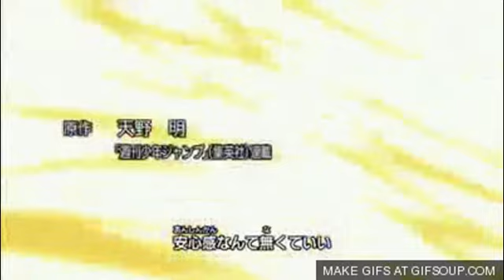Todos os animes que eu conheço, em AMV (part 1)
00:00   - Nana
00:02   -  Ansatsu kyoushitsu
00:04   -  Zankyou no terror
00:08   - Noragami
00:11   - Shingeki no kyojin
00:12   - Senyuu
00:13   - Tokyo magnitude 8.0
00:15   - Tokyo ghoul
00:17   - Soul eater
00:18   - Naruto
00:21   - One piece
00:22   - Kaichou wa maid-sama
00:23   - Special A
00:26   - Tonari no kaibutsu-kun
00:27   - Shurato
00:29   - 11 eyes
00:31   - Gurren lagann
00:33   - Amnesia
00:37   - Fairy tail
00:41   - Katekyo hitman Reborn
00:43   - Durarara!!
00:48   - Chuunibyou demo koi ga shitai!
00:49   - Lucky star
00:50   - Clannad
00:53   - Pokémon
00:54   - Himouto! Umaru-chan
00:57   - Shinrei tantei Yakumo
00:58   - Black cat
01:04   - Ao haru ride
01:05   - Sailor moon
01:06   - Inu x Boku SS
01:08   - Uta no prince-sama maji love 1000%
01:09   - Akatsuki no Yona
01:10   - Kyoukai no Rinne
01:12   - Mermaid melody pichi pichi pichi
01:16   - Inuyasha
01:18   - Ghost hunt
01:20   - Haikyu!!
01:22   - SAO: Swort art online
01:23   - Death note
01:25   - Kimi to boku
01:26   - Hamatora
01:27   - Mikakunin de shinkoukei
01:29   - Kimi ni todoke
01:30   - Inari konkon koi iroha
01:32   - Ginban kaleidoscope
01:37   - Toradora!
01:40   - Fullmetal alchemist
01:42   - Vampire knight
01:43   - Hakushaku to yousei
01:45   - Pandora hearts
01:47   - Kiba
01:52   - Bleach
01:55   - Hellsing
02:00   - Ghost hound
02:05   - Ouran high school host club
02:06   - Sakura card carptors
02:08   - Magi
02:10   - Isshuukan friends
02:13   - Gintama
02:15   - Nurarihyon no mago
02:18   - K-on!
02:20   - Tokyo underground
02:25   - Mirai nikki
02:26   - Higurashi
02:30   - Eden of the east
02:33   - Honey and clover
02:34   - Mekakucity actors TV
02:36   - Shiki
02:38   - Tsubasa chronicles: tokyo revelations
02:41   - Rave master
02:45   - Gingitsune
02:46   - Rokka no yuusha
02:48   - Kiseijuu
02:50   - Kyoukai no kanata
02:51   - Code: breaker
02:52   - Yamishibai
02:54   - Nanatsu no taizai
02:56   - Tokyo mew mew
02:58   - Hunter X Hunter
02:59   - Digimon
03:01   - Tonari no Seki-kun
03:06   - Free!
03:07   - Kuroko no basket
03:09   - Gugure kokkuri-san
03:12   - Hyouka
03:14   - Terra formars
03:19   - Elfen lied
03:21   - Hajime no Ippo
03:25   - Devil may cry: the animated series
03:28   - Majin tantei nougami neuro
03:29   - Bayonetta bloody fate (movie)
03:31   - Buso renkin
03:32   - Kodomo no omocha
03:34   - Prétear
03:39   - Kotoura-san
03:44   - Chibi devi!
03:45   - Barakamon
03:46   - B-daman
03:49   - Beyblade: metal fusion
03:54   - Bakugan
03:56   - Kamikaze kaitou Jeanne
03:58   - Cardfight vanguard
04:01   - Dragon ball Z: battle of gods
04:02   - Yu-gi-oh!
04:04   - Toriko
04:07   - Tegami bachi
04:08   - Kancolle
04:11   - Zombie-loan
04:16   - Another
04:18   - Nobunaga the fool
04:20   - Akame ga kill
04:21   - Brave 10
04:23   - Hakuouki
04:24   - Psycho-pass
04:26   - .hack//roots
04:28   - World trigger
04:30   - Munto
04:32   - Darker than black
04:34   - Wolf's rain
04:37   - D. Gray-man
04:39   - Arata kangatari
04:42   - Natsume yujinchou
04:45   - Danshi koukousei no nichijou
04:46   - Black blood brothers
04:48   - Kirarin revolution
04:50   - Hatenkou yuugi
04:53   - Lovely complex
04:55   - Mushishi
04:58   - Hotaru no naka (movie)
04:59   - Diamond no ace
05:01   - Tamako no love story (movie)
05:03   - Ponyo (movie)
05:06   - Ookami kodomo no ame to yuki (movie)
05:08   - Yamada-kun to 7-nin no majo
05:10   - Nisekoi
05:13   - D.N. Angel
05:15   - Otome yokai zakuro
05:16   - Piano no mori (movie)
05:18   - Taisho yakyuu musume (movie)
05:19   - Kekkaishi
05:21   - Akagami no shirayukihime
05:23   - Ore monogatari
05:24   - Blood+
05:25   - Hotarubi no mori e (movie)
05:28   - Guilty crown
05:30   - HAL (movie)
05:32   - Princess mononoke (movie)
05:34   - Neo angelique abyss
05:36   - Blood lad
05:37   - Romeo x Juliet
05:43   - Dinosaur king
05:44   - Yu Yu hakusho
05:46   - Corpse party anime
05:48   - Curse of Kazuo Umezu
05:49   - Black rock shooter tv
05:52   - Shaman king
05:56   - Charlotte anime
05:57   - Shigatsu no kimi no uso
05:58   - Sen to Chihiro no kamikakushi